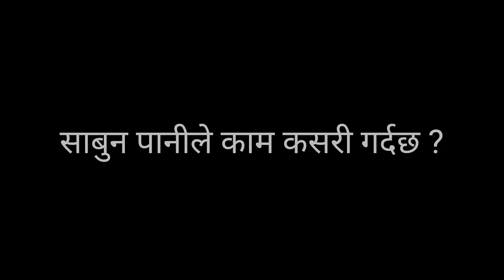विरुवामा साबुन पानी कति मात्रामा हाल्ने || Is SOAP water good for Plant? || Know Truth of Soap water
Namaste and Hello
I have  brought a brand new video regarding the use of soap water in plants. This video covers the pros and cons of the soap water. It include the soap toxicity situation symptoms along with the benefit of the soap. It also include the amount of soap mixed per liter of water to prepare proper soap solution. The soap solution is found to be effective to control the bug, aphid, jassid and other insects. it is also found to control the fungal disease in the plants

Follow me at Intrgarm: @RanabhatSambat
Follow me at Ticktok: @SambatGardening

Creator/Presenter/editor: Sambat Ranabhat (M.Sc. Ag Soil Science)

Quires solved
how to prepare soap solution
soap solution to plant
 is soap solution is good to plant
how to use soap solution
what is benefit of soap solution
Is soap water good for plants
what is the harmful effect of soap solution
toxicity of soap solution
Is soap solution better for plant
sabun pani
sabun pani biruwalai ramro ki naramro
sabun pani ley biruwa maryo
sabun pani biruwa ma halney ki nia
Soap water solution
soap water control pest
how to control aphid
how to control jassid
sabun pani
soap water toxicity to plant